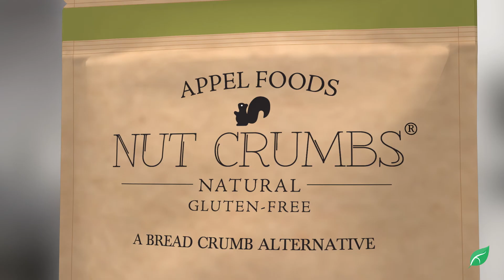Appel Foods Nut Crumbs - Natural Gluten-Free Bread Crumb Alternative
Offer your customers a unique and healthy alternative to normal bread crumbs with this innovative product from Appel Foods. All-natural and 100% gluten-free, Nut Crumbs from Appel Foods are a great addition to your grocery store shelves. Contact the team at LCG Foods Distribution to get started carrying this and other healthy products today.